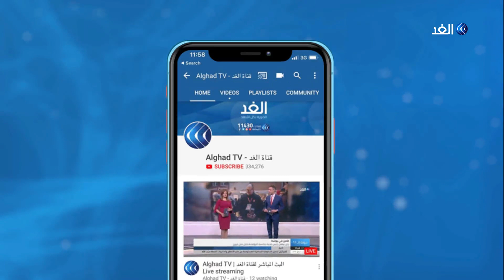حفتر في القاهرة.. هذه أبرز الملفات المقرر بحثها حول الأزمة الليبية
وصل المشير خليفة حفتر - القائد العام للجيش الليبي - إلى القاهرة في زيارة يبحث خلالها مع المسئولين المصريين أحدث التطورات على الساحة الليبية
. حيث من المقرر أن يبحث حفتر خلال زيارته مع عدد من كبار المسؤولين والشخصيات آخر التطورات على الساحة الليبية
المزيد من التفاصيل يتحدث مراسل قناة الغد من القاهرة، محمد الحمراوي، مع الإعلامية سينار سعيد، عبر النشرة الإخبارية.